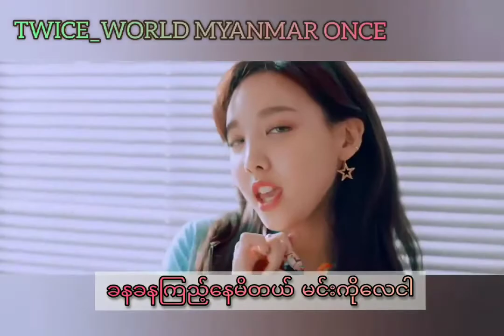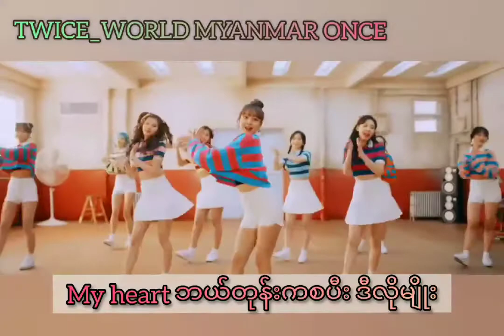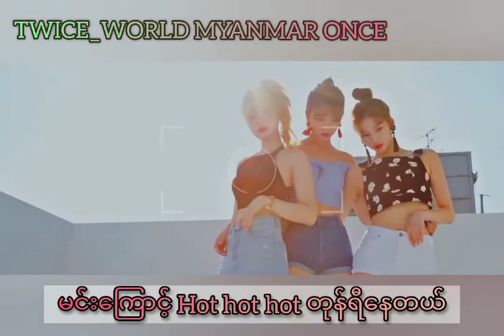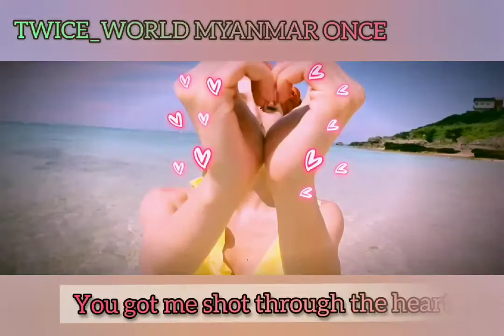TWICE - Shot Through The Heart Mmsub